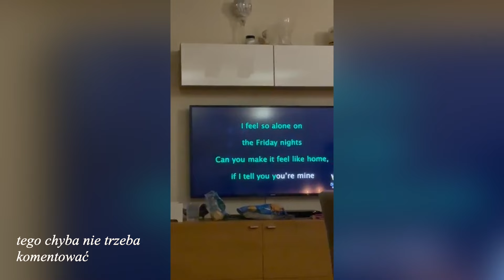moje 20 urodziny ☆ // dinner party & quality time with my friends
hej,
witam cię we vlogu z mojego przyjęcia urodzinowego!
to był przemiły wieczór w gronie moich bliskich i cieszę się, że mogę wam pokazać urywek tego dnia :)

FIND ME...